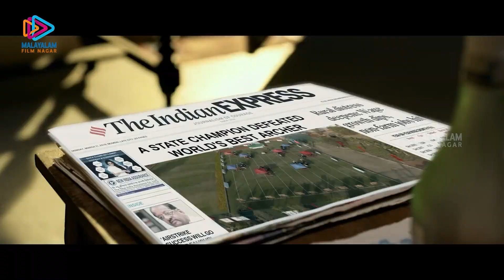Naga Shaurya Proves His Skills | ലക്‌ഷ്യം Movie Scenes | Shatru | Malayalam Filmnagar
Naga Shaurya Proves His Skills. ലക്‌ഷ്യം Movie Scenes on Malayalam Filmnagar. Lakshyam 2022 Malayalam movie is dubbed from Lakshya Telugu movie ft. Naga Shaurya, Jagapathi Babu, Ketika Sharma, Sachin Khedekar, Satya Sai Srinivas, Ravi Prakash and Satya among others. Directed by Dheerendra Santhossh Jagarlapudi. Produced by Narayana Das K Narang, Puskur Ram Mohan Rao, Sharrath Marar and Ramakrishna Veerapaneni. Music by Kaala Bhairava.